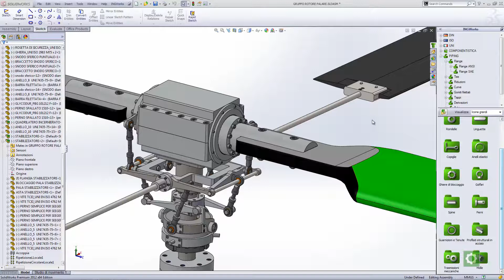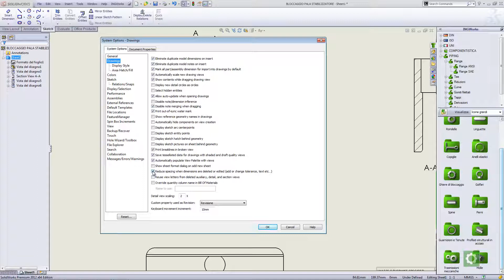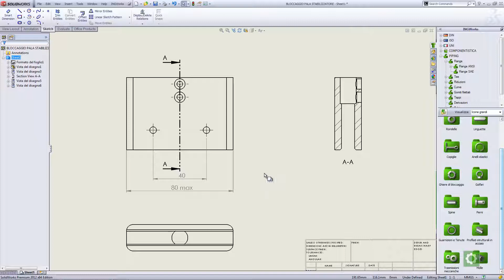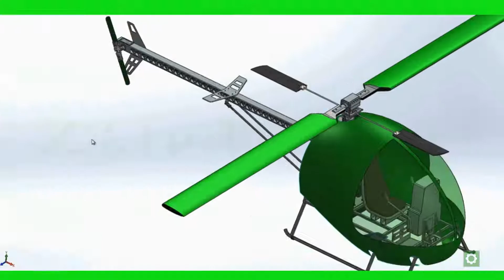SOLIDWORKS Troubleshooting - Automatic Repositioning Dimensions / Quota "Ballerina"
How to manage/solve the automatic repositioning dimensions issue.
Come gestire/eliminare il riposizionamento automatico delle quote modificate.